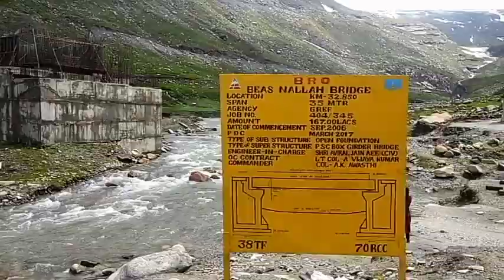Manali | Rohtang Pass | Himachal Pradesh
Hey guys  !

This is our  travlog video to Manali  a resort town nestled in the mountains of the Indian state of Himachal Pradesh near the northern end of the Kullu Valley, at an altitude of 2,050 m (6,726 ft) in the Beas River Valley. and Rohtang Pass is a high mountain pass on the eastern Pir Panjal Range of the Himalayas around 51 km (32 mi) from Manali.